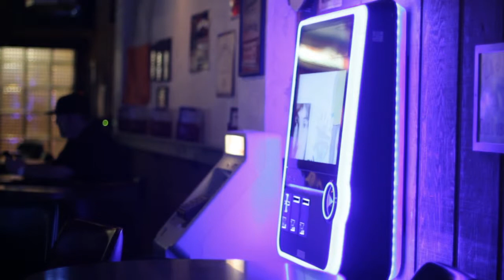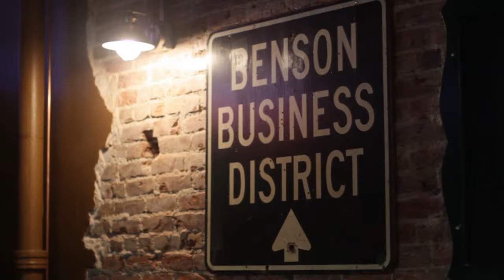Burke's Pub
6117 Maple St
Omaha, NE 68104

We are a Neighborhood Pub located in Historic Downtown Benson. Whether its your first time here or you are a regular visitor, we are your neighborhood bar.  Come watch your favorite sporting event, host your birthday, or kick back and enjoy our casual environment with a neighborhood feel. Check out our rapidly evolving craft beer menu or better yet, try a 'World Famous Apple Pie Shot.' With so many new beers to try, we are constantly updating our drafts. Please stop by to see what's new on tap . We are sure to have something you'll love!